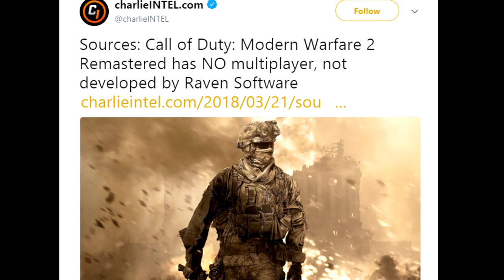Why MW2R Will Be Trash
In this video I go on a mini rant on why I think that Modern Warfare 2 Remastered will not be a good game. The reason should be obvious but ehh, there's always SOMEONE that doesn't know about COD and MW2R.

Make sure to click the (i) in the upper right hand corner to make an anonymous vote on whatever the topic may be!

Thank you for reading the description the whole way through! You deserve a cookie! 🍪